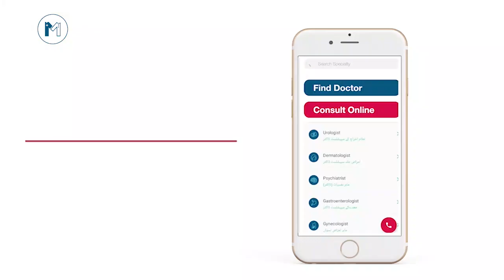Mardana Kamzori Banjhpan Ka Ilaj In Urdu/Hindi | Male InfertilityTreatment | Top Sexologist Advice